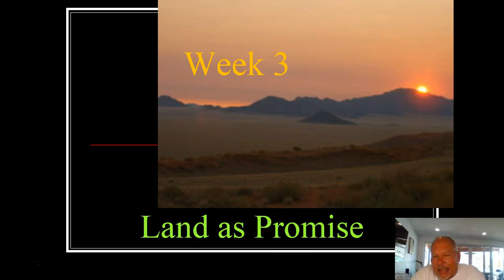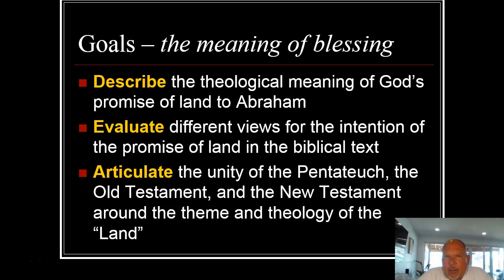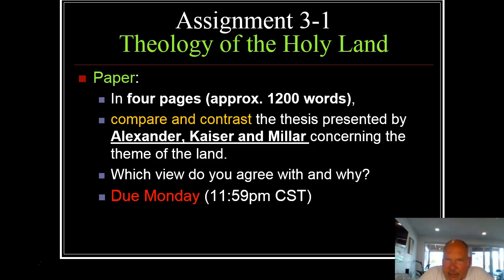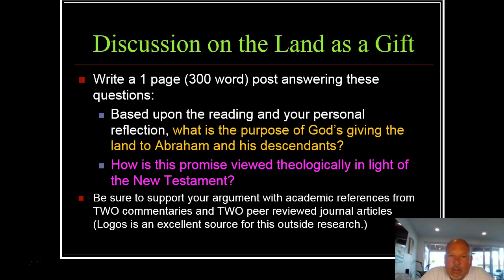BI6630 Week 3 Introduction 3.26.18